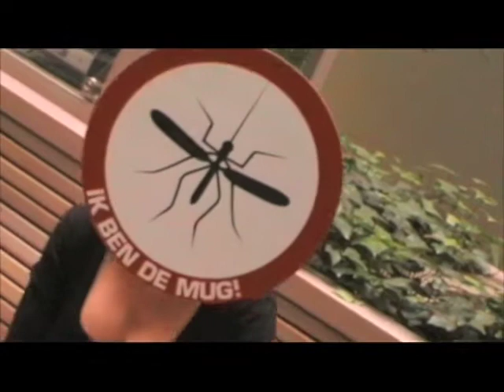Ann Van Elsen kent de Mug?